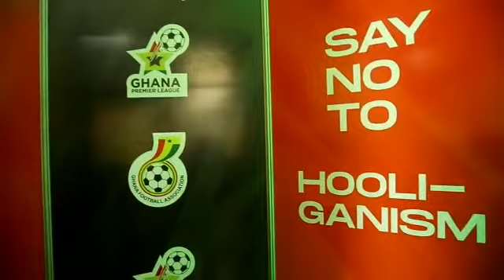Say no to Hooliganism in Ghana Football